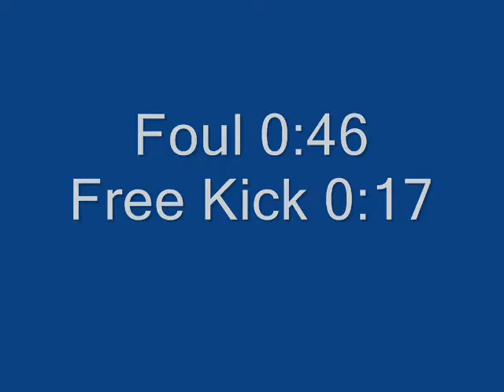MSU-Moorhead at Bemidji State 10-7-07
Moorhead 2, BSU 1 (OT)